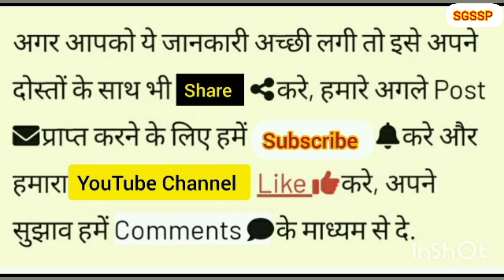क्यों शुभ है कलावा? हाथ पर मौली या कलावा बांधने का रहस्य, kalava, moli katha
हाथ पर मौली या कलावा बांधने के पीछे का महत्व क्या है? पंडित बताते हैं कि कलावा बांधने से त्रिदेवों के साथ तीनों देवियों मां लक्ष्मी, पार्वती और सरस्वती का आशीर्वाद प्राप्त होता है, जिससे जो भी कार्य करने जा रहे हैं, वह बिना किसी बाधा के पूर्ण होता है, कलावा बांधने के पीछे की पौराणिक कथा, Mythology behind tying Kalava, kalaava baandhane ke peechhe kee pauraanik katha, क्यों शुभ है कलावा?, kyon shubh hai kalaava?, Why is Kalava auspicious?, मौली या कलावा का रहस्य,  मौली या कलावा सच्ची कहानी,

, mathura vindravan, shri krishna bhajan, श्री कृष्ण भजन लाइव भजन,
भजन हिंदी कृष्ण, shrimad bhagwat geeta, geet saar, bhagavad gita, krishna, shrimad bhagwat geeta live, bhagwat katha live chandra prabha ji, chandra prabha sgssp live katha today 2022

अस्वीकरण:- आप जिस वीडियो को देखने जा रहे हैं वह हिंदू पौराणिक कथाओं और लोक कथाओं से प्रेरित है, ये कहानियां हजारों साल पुराने धार्मिक ग्रंथों पर आधारित हैं, कृपया ध्यान दें कि हमारा उद्देश्य किसी व्यक्ति, संप्रदाय या धर्म की भावनाओं को आहत करना नहीं है, ये पौराणिक कहानियां केवल शैक्षिक उद्देश्यों के लिए है और हमें उम्मीद है कि उन्हें इस तरह लिया जायेगा। SGSSP

क्यों_शुभ_है_कलावा? हाथ_पर_मौली _या_कलावा_बांधने_का_रहस्य